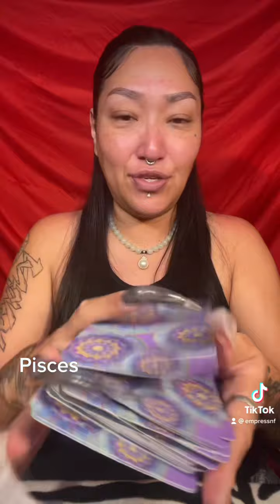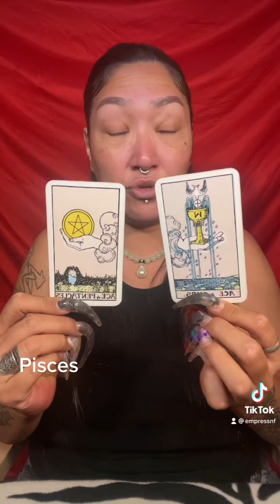Pisces ♓️ ❤️✌🏽🥰🔮 Love Peace & Happiness Tarot by MelindaNailFanatic 💋LPHtarot.com